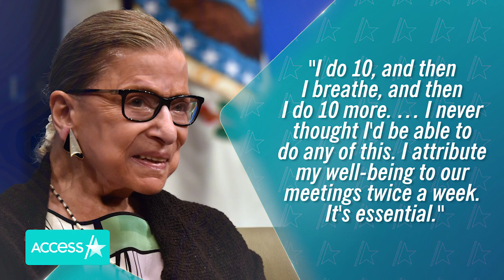Ruth Bader Ginsburg's Trainer Does Push-Ups At Her Casket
Ruth Bader Ginsburg's longtime personal trainer found a unique way to honor her memory and their relationship during a powerful and historic ceremony. Bryant Johnson paid his respects to the late Supreme Court justice on Friday, doing push-ups at her casket after taking a solemn moment to pause and reflect. Ginsburg passed away on Sept. 18 at age 87 following a lengthy battle with metastatic cancer. She and Johnson first teamed up in 1999 and she continued her impressive workout routine even during her illness, completing 20 push-ups a day and 30-second planks.

Ruth Bader Ginsburg's Trainer Honors Her With Push-Ups At Casket During U.S. Capitol Ceremony